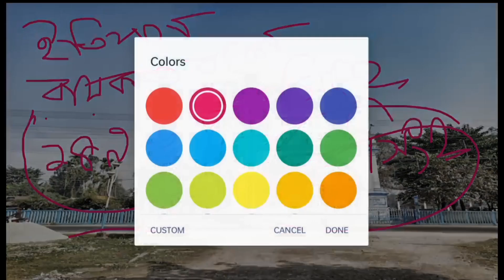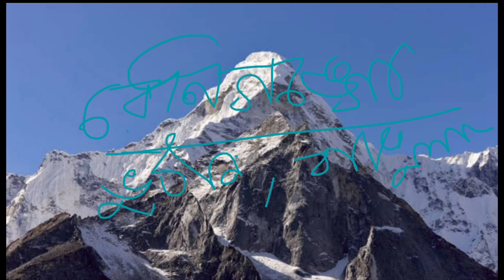The History of Jalpaiguri !! For Any Exam Prospective !! District of West Bengal !! Crazy Studies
History of Jalpaiguri !! For Any Exam Prospective !! District of West Bengal !! Crazy Studies

kalimpong full information for West Bengal Exam
Kalimpong West Bengal District
Kalimpong full details for WBCS EXE
kalimpong history
Kalimpong Geography
Kalimpong Nature

HISTORY OF WEST BENGAL
District history of West Bengal
How to become 30 District of West Bengal

Be Hard Worked And Be Happy